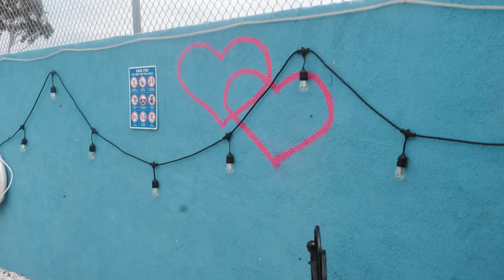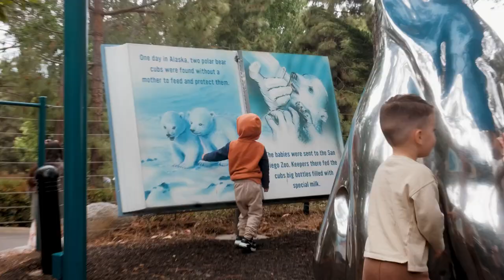2023 05 29 - San Diego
Travel video montage of our recent trip to San Diego!

Shot on Fujifilm X-T3 and Leica Digilux 1. Edited on Adobe Premiere Pro.